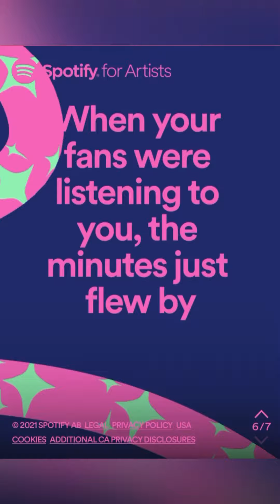My Spotify 2021 Warpped 🙏🏽💯thank you for listening 💯❤️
These numbers might not look very impressive to some, but for those who know how much I have put into getting even this far, this is an amazing accomplishment. Thank you for riding with me on this journey to the top! This is a marathon not a race! themarathoncontinues 🚀🚀🚀🚀🚀💯